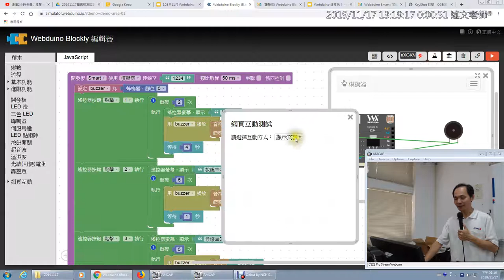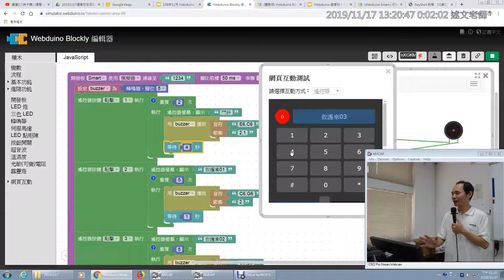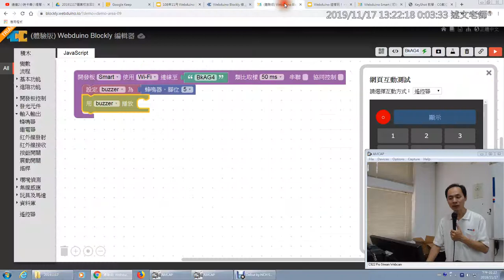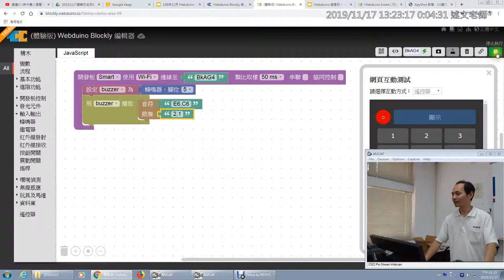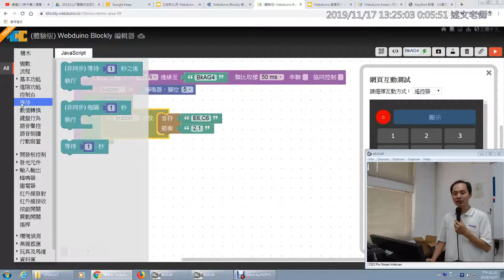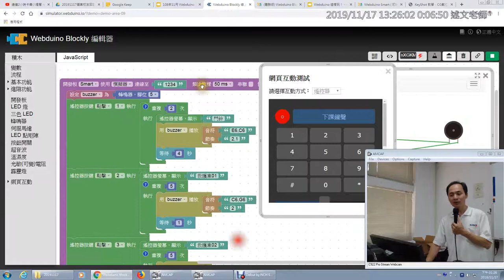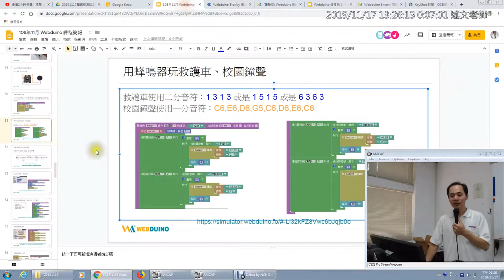14：用蜂鳴器玩救護車、校園鐘聲